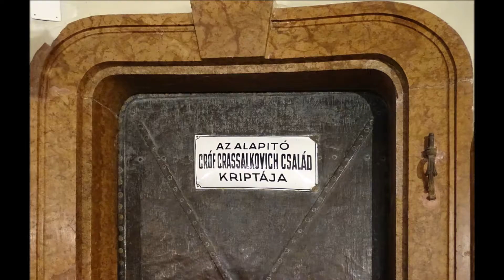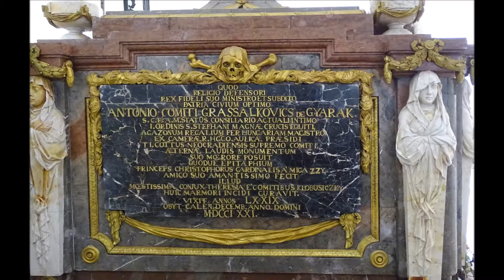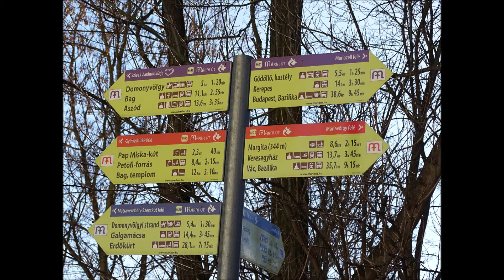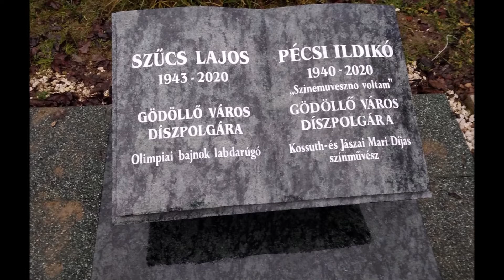Gödöllő - Máriabesnyő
Gödöllő - Máriabesnyő kegyhely és a mellette lévő temető bemutatása.
Altemplom, Grassalkovich kripta, búcsújáró hely, Teleki Pál sírja, Pécsi Ildikó síremléke.